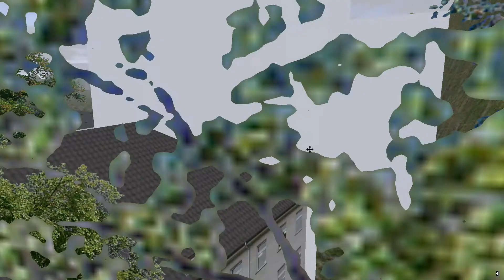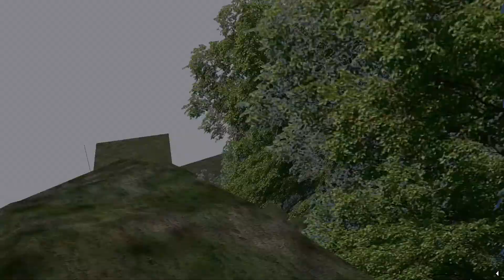Omsi 2 - Grundelphia - Ghost Train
So Today We Ride The Ghost Train In Grundelphia